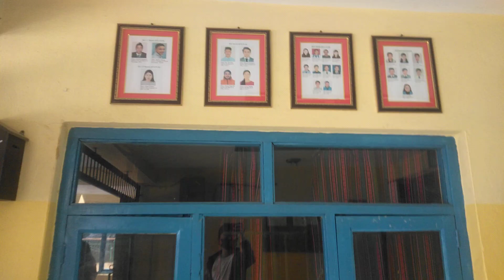बालापनको उमेर Balapanko umer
आजलाई माया गर !